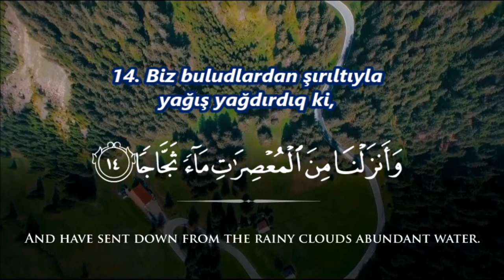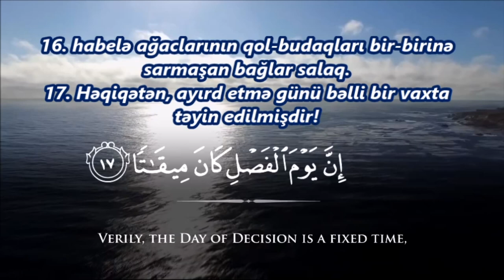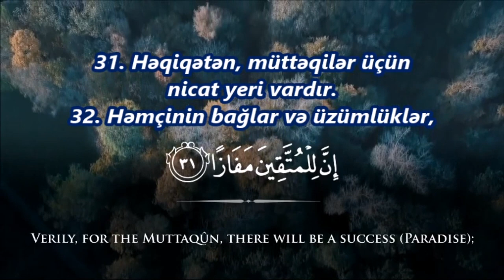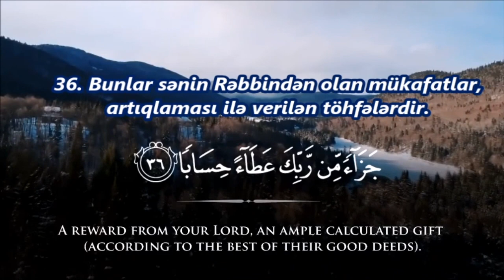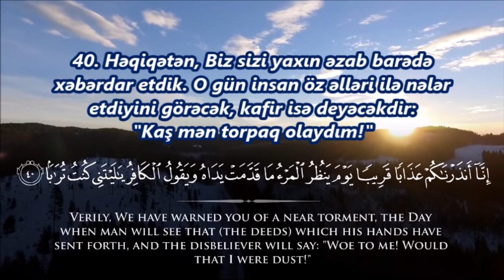Nəbə surəsi Fahad Aziz Niazi Nə gözəl qiraət.SübhanaAllah